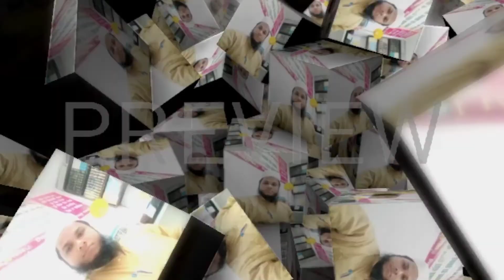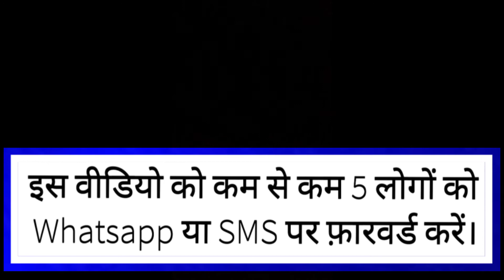बयान जुम्मा || मुफ्ती खालिद कासमी || Bayan Juma || Mufti Khalid Qasmi || Qayamat Ki Nishani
Bayan Juma।।

बयान जुमआ।।

Mufti Khalid Qasmi।।

मुफ्ती खालिद कासमी।।

aapke Sawal aur Hamare jawab।।

4 sal 4 mahine 4 din ke bacche Ki 4 Baj Kar 4 minut aur 4 second per Bismillah Karvana Kaisa Hai?।।

4 साल 4 महीने 4 दिन के बच्चे की 4:00 बज कर, 4 मिनट  और 4 सेकेंड पर बिस्मिल्लाह करवाना कैसा है?।।

apni sagi Man Ka dudh Maaf Na Karna kaisa hai?

अपनी सगी मां का दूध माफ ना करना कैसा है?

murde ki Namaz padhne ka jyada Haqdar kaun ha?

मुर्दे की नमाज पढ़ाने का ज्यादा हकदार कौन है?।।

Iddit Mein Parda Kis Kis Se Hai?

इद्दत में पर्दा किस किस से है?।।

damad aur bete se Iddat men Parda।।

दामाद और बेटे से इद्दत में पर्दा।।

Iddat Mein kapde kharab rahte Ho To Kya Karen?

इद्दत में कपड़े खराब रहते हो तो क्या करें?।।

Maut Ki iddat kam se kam kitne din Hai?

मौत की इद्दत कम से कम कितने दिन है

khwab Mein kabutar ko Dana dalna kaisa Hai?

ख्वाब में कबूतर को दाना डालने की ताबीर क्या है?।।

kya Murde Ko Qabar Mein ajab Hota Hai?

क्या मुर्दे को कब्र में अज़ाब होता है?।।

apni sauteli Man Se Nikah karna kaisa hai?

अपनी सौतेली मां से निकाह करना कैसा है?।।

jo Naai Logon ki dadhi kate to uski kamai kaisi hai?

लोगों की ढाणी काटता है उसकी कमाई कैसी है?।।

chamari se zina karne se ghusal ho jata hai ya nahin?

चमारी से ज़िना करने से वसूल हो जाता है या नहीं?।।

Allah Ko uparwala kehna kaisa hai?

अल्लाह को ऊपरवाला कहना कैसा है?।।

khade hokar peshab karna kaisa Hai?

खड़े होकर पेशाब करना कैसा है?।।

Agar namaz mein sidhe pair ka angutha apni jagah se hat jaaye to Namaz ho jayegi ya nahin?

अगर नमाज़ में सीधे पैर का अंगूठा अपनी जगह से हट जाए तो नमाज़ हो जाएगी या नही?।।

khwab Mein Dekha ki Haji Ne Hadiya Diya Ha . uski tabir kya?

अगर ख्वाब में देखा कि हाजी ने हदिया दिया है तो उसकी ताबीर क्या है?।।

Agar Quran Ki Rehal tut jaaye to usko jala sakte hain ya nahin?

अगर कुरान की रेह़ल टूट जाए तो उसको जला सकते हैं या नही ?।।

Raat Mein jhadu Lagana kaisa hai?

रात में झाड़ू लगाना कैसा है?।।

Qarz utarne Ki Dua

कर्ज उतारने की दुआ।।

namaj ke bad sar per hath rakhkar tasbeeh padhna aur fook marna kaisa hai?

नमाज़ के बाद सर पर हाथ रखकर तस्बीह पढ़ना और फूंक मारना कैसा है?

Mufti Khalid Qasmi..

मुफ्ती खालिद कास्मी।।

दारुल उलूम देवबंद केओ बदनाम करने के लिए गोदी मीडिया की बहुत बड़ी साज़िश।।

शिया आलिम मौलाना कल्बे सादिक की नमाज़े जनाज़ा में शामिल होने वालों के निकाह़ टूटने के बारे में दारूल उलूम देवबंद के फ़तवे की ह़क़ीक़त।।

Bayan Juma

👉मस्जिदों का माल खाने वाले लोगों के हा़लात।।
👉हज्जाज बिन यूसुफ़ ने बादशाह बनते ही पहला काम यह किया।।
👉क़यामत की 1 बड़ी निशानी यह भी है।।

मौलाना क़ासिम नानोतवी और क़ारी मुह़म्मद तय्यब साहब की क़ब्र की जियारत कीजिए।।

मौत के बाद बीवी या शौहर का चेहरा देखना कब और क्यों हराम है?।

Shahar Ke Inteqaal Par Aurat Ki Iddat Kitne Din Hoti Hai?

शौहर के इंतिक़ाल पर औरत की इद्दत कितने दिन होती है?।।

130 Din Iddat Kab Hoti Hai Aur 4 Maheene 10 Din Kab Hoti Hai?

130 दिन इद्दत कब होती है और 4 महीने 10 दिन कब?।।